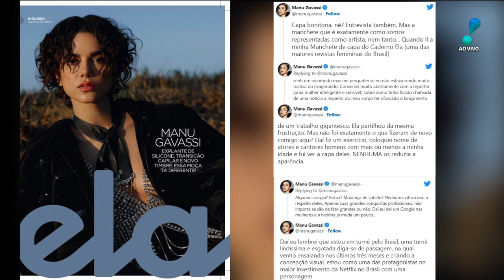Bom Dia Você: Miss Brasil Mia Mamede, Faustão, Manu Gavassi e mais famosos (26/07/22) | Completo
Veja a íntegra do programa 'Bom Dia Você', com Eri Johnson e Alinne Prado